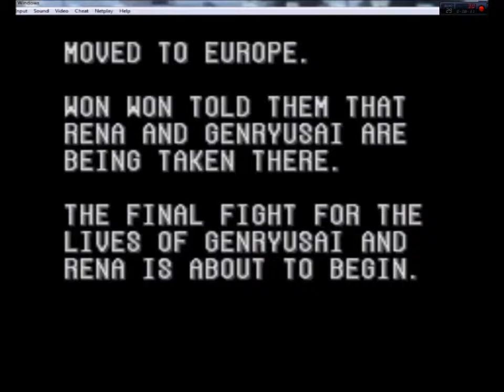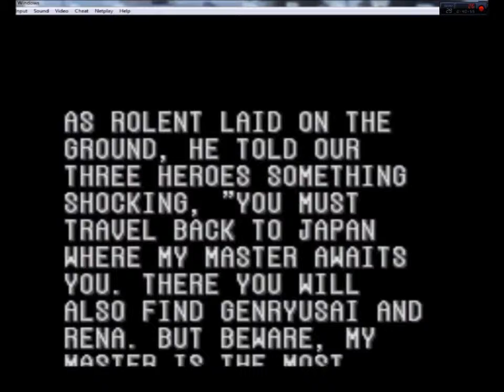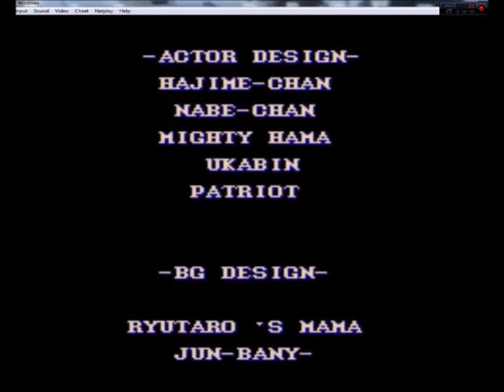Final Fight 2 (1993) Capcom Snes Retrô Games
O jogo foi lançado em 1993 exclusivamente para o Super NES. Foi produzido pela Capcom e é o segundo game da série Final Fight. Os personagens jogáveis são Mike Haggar (único da versão original), Maki Genryusai e Carlos Miyamoto.